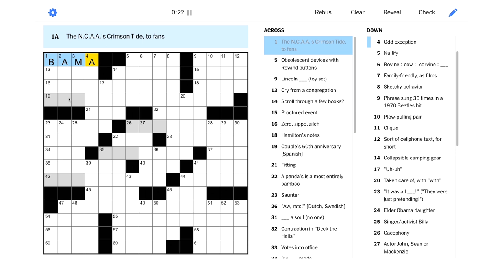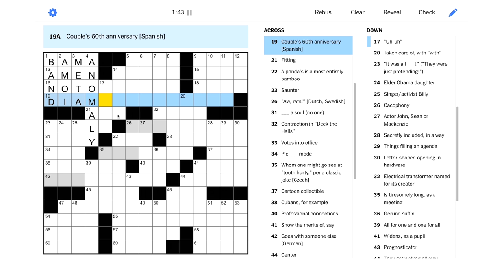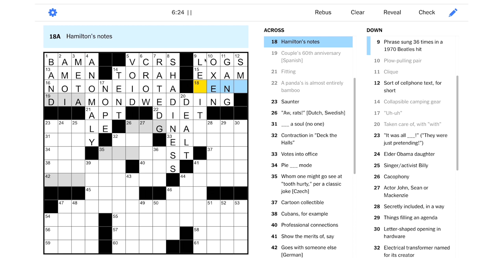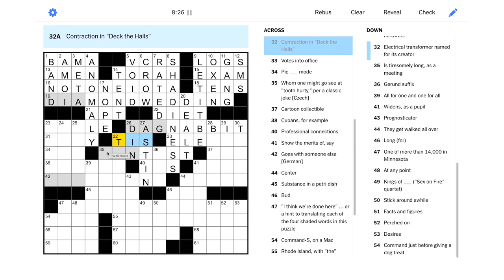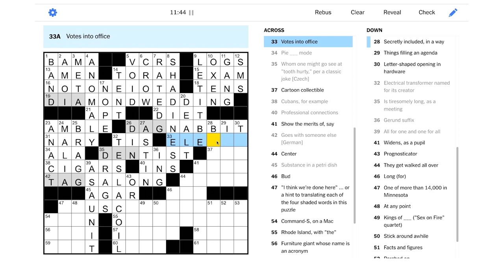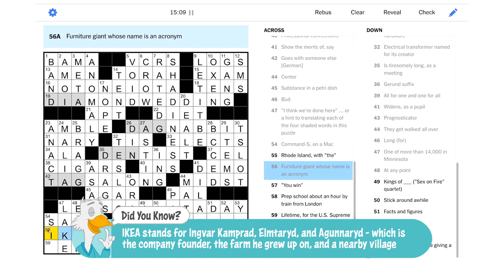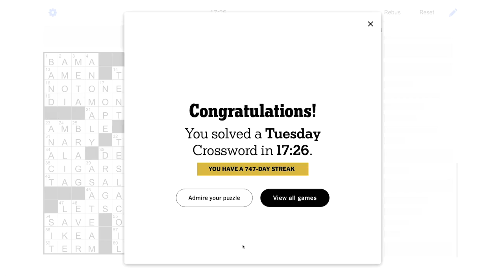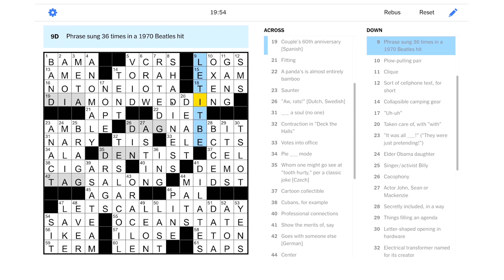Solve With Me: The New York Times Crossword - Tuesday, January 17, 2023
Well, that was a quick Tuesday NYT puzzle solve... I think we're done here!

This is the New York Times crossword for Tuesday, January 17, 2023 by Erika Ettin - Edited by Will Shortz.